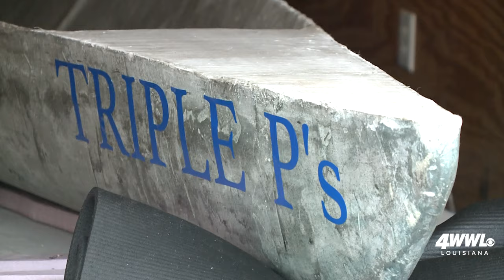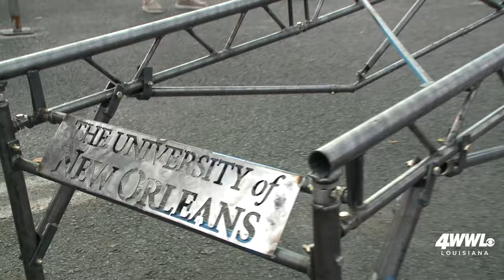UNO concrete canoe captain says engineers are anything but boring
Senior Lucas Trinh is all set to captain UNO's concrete canoe for a second year at the 2024 American Society of Civil Engineers Gulf Coast Student Symposium.